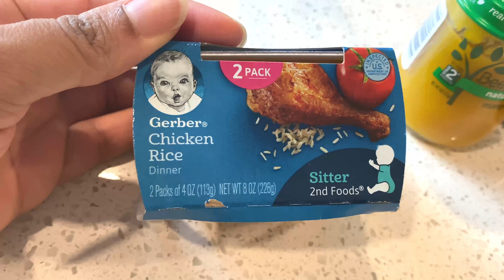BABY FOOD CHALLENGE (*hilarious* )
Mila vs Daddy in this hilarious video of the baby food challenge. They try over 5 different baby foods. Watch until the end!